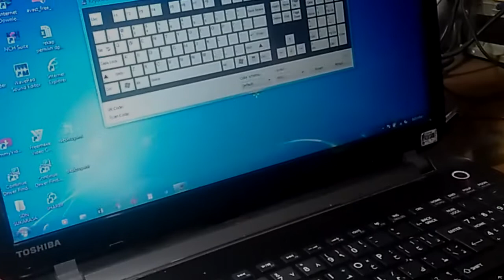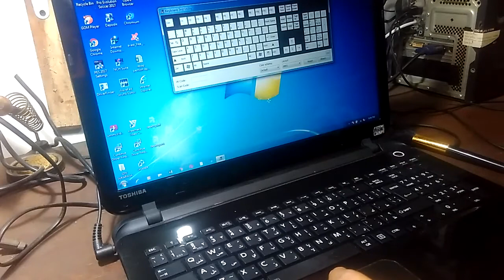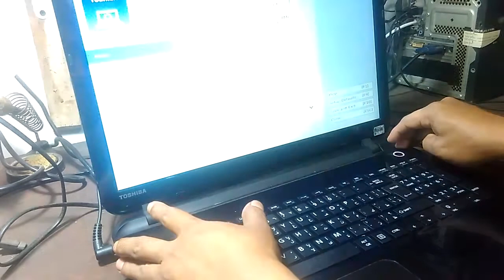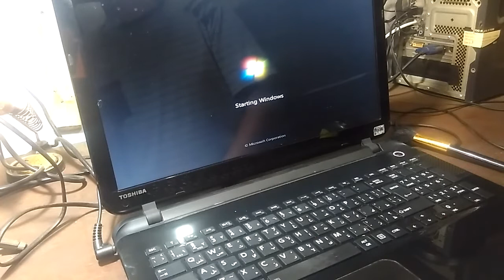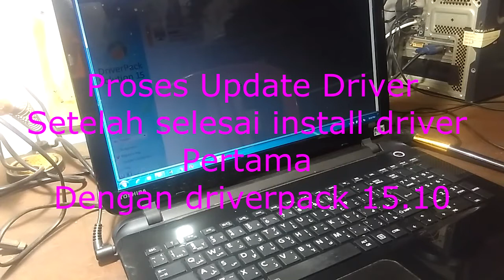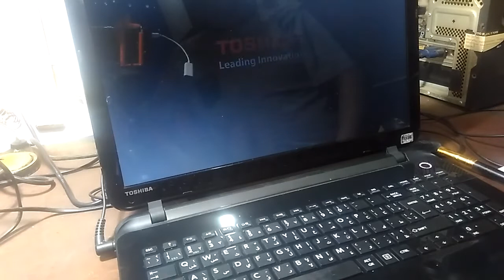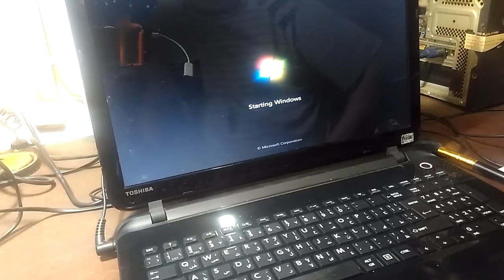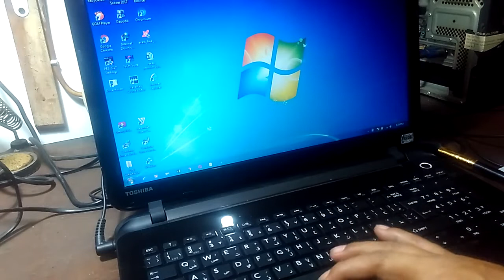Cara memperbaiki keyboard laptop semua tombol tidak berfungsi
Di video ini saya menyajikan cara mengatasi keyboard laptop semua tombolnya tidak ada yang berfungsi  / tidak bisa digunakan, dari mulai cara mengetahui kerusakan dan cara memperbaikinya.
Semoga video ini dapat memberikan solusi bagi masalah yang sedang anda hadapi khususnya pada laptop keyboard yang tidak berfungsi.